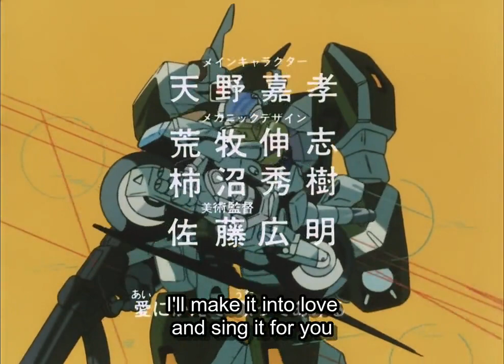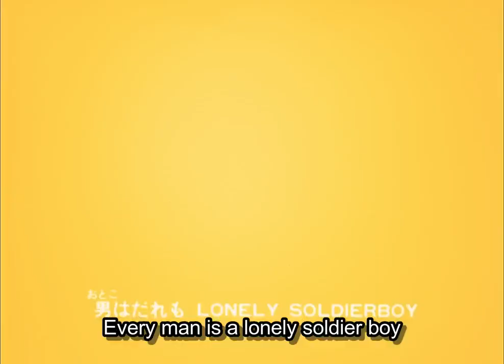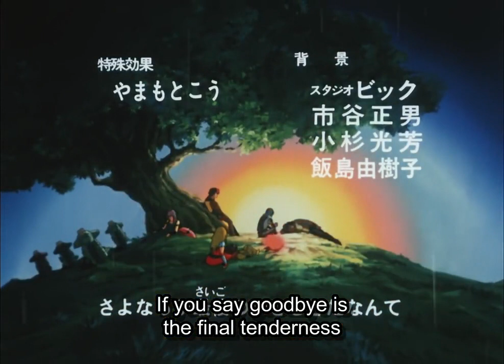Genesis Climber Mospeada Episode 16Trap Reggae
While Stig's group devises a plan to cross a body of water between two continents, they are forced to fight with Batra and Sorji - the humanoid Inbit prince and princess sent by their mother, the Refles.